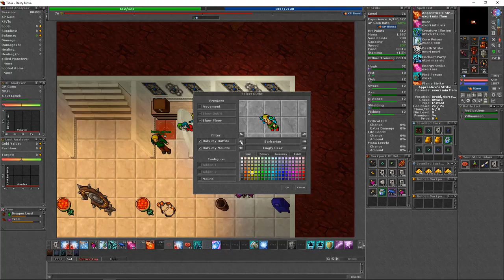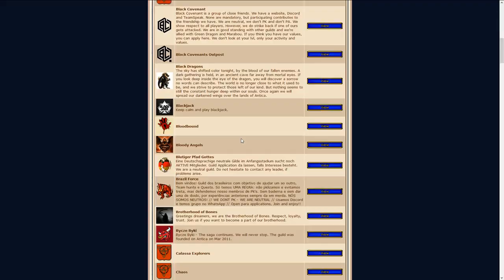► Best free MMORPG 2021 - online, free to play Tibia, PC, RPG, Role Playing Game, low spec games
In this video, I'd like to introduce you to one of the best free retro MMORPGs.

This game was founded in 1997 and has remained popular ever since. In the game, you hunt monsters, hang out with friends and guild memebers, do player vs player combat, or set up your own house! Choose from four different vocations:
- Knights are strong melee fighters
- Paladins use distance weapons like bows and arrows
- Sorcerer are masters of dark magic (energy and fire)
- Druids are master of white magic (ice and earth)